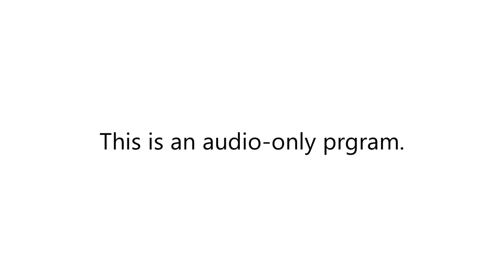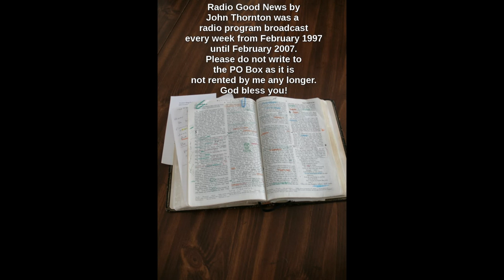26 November 2000 Radio Good News episode #200. 1 Peter chapter 4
In this episode of Radio Good News, #200, which aired on 26 November 2000, there is a reading of all of 1 Peter chapter 4. The message is about how God commands us to love all other people. Is there evidence that you are a Christian? The music is by Rebecca Saint James.